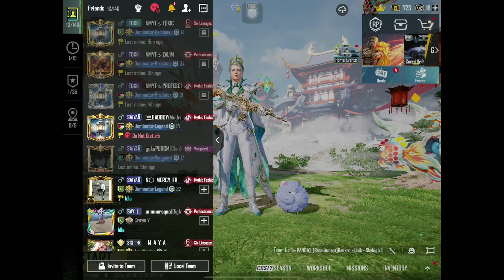Expected Mummy X-SUIT In PUBG | LIVE STREAM UPDATE | Clan Update | PUBG Mobile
Asslamu Alekum Everyone !
Welcome to the World of HAFIZ Gaming !
To Hurt Or Attack Someone. This Video is Made For
Entertainment Purposes

THANX❤️
Use My Video Give Credit
To My Channel If You Miss I Will Take Action !